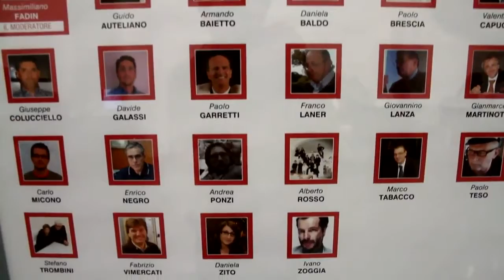Garretti Asociati - Gianluca Padula - La valenza dell'involucro nella progettazione eco-sostenibile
La valenza dell'involucro nella progettazione eco-sostenibile - Gli edifici LEED Platinum dell'ENERGY PARK

Gianluca Padula, PhD in Progettazione ambientale e LEED consulting per lo studio GARRETTI ASSOCIATI nell'intervista rilasciata nell'ambito del workshop "FACCIATE, INFISSI, PORTE E GRANDI STRUTTURE" del 9/05/2013 c/o Auditorium Testori, Palazzo Regione Lombardia a Milano